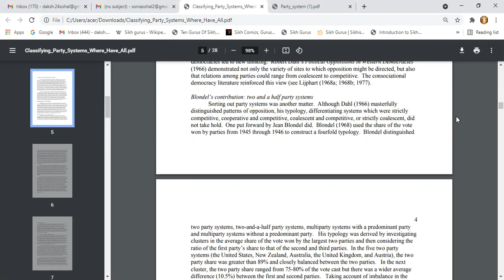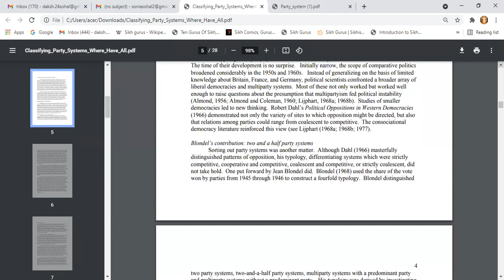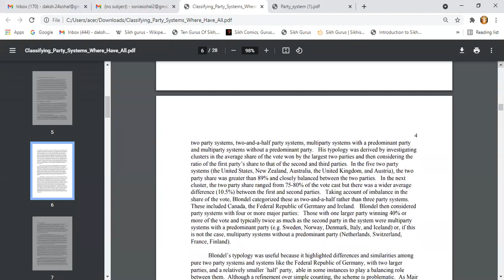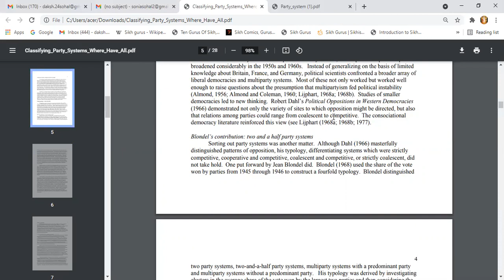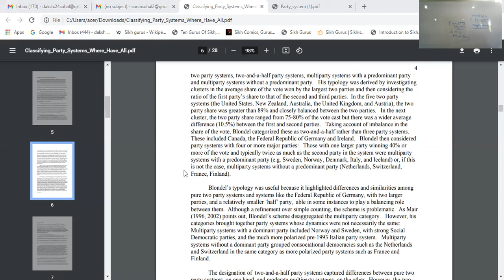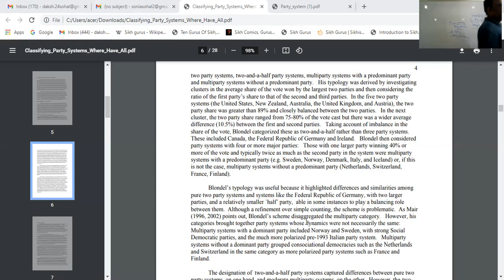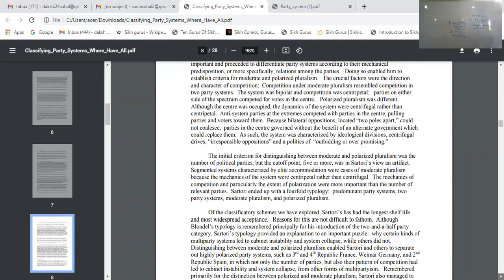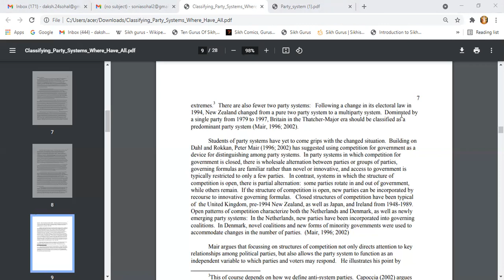MA II SEM CPO PARTY SYSTEMS LEC 6 PART 2 05 06 21